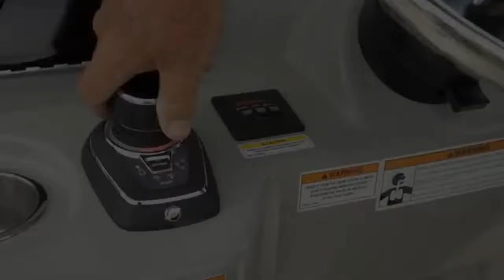Your Wakesurfing Questions Answered | Boating Tips LIVE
Today on Boating Tips LIVE, your wakesurfing questions answered with Andy "Wiggy" Weigman! He's a super-event organizer, wakesurfer extraordinaire, and Co-Director of the Midwest Wakesurf Association (MWWSA.) Tune in to learn more about the MWWSA and their dedication to uniting water lovers, giving back to the community, and promoting safe and respectful wakesurfing. And, of course, to talk about shredding wake!